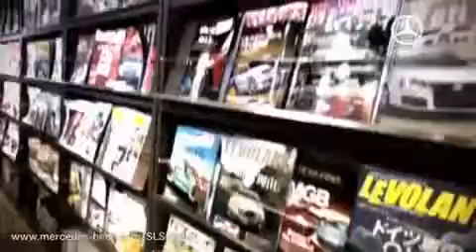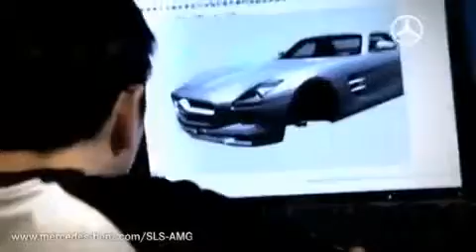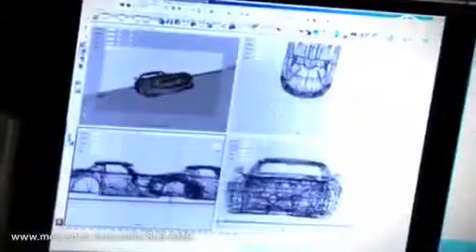Mercedes SLS AMG Video Reveals Gran Turismo 5 Packaging